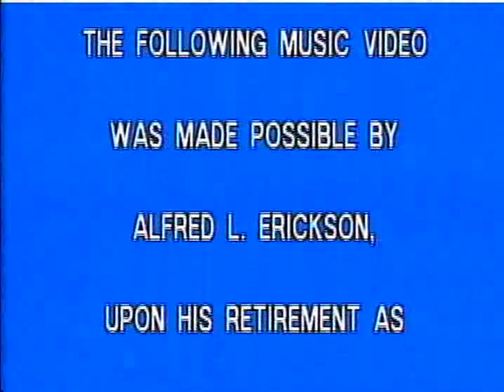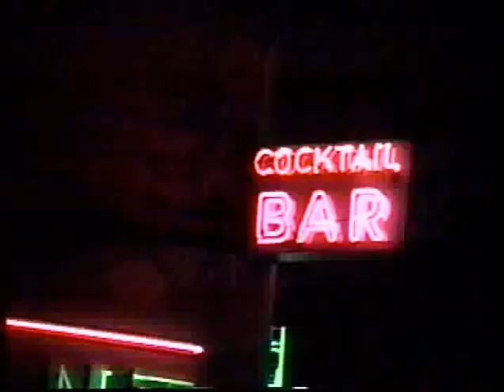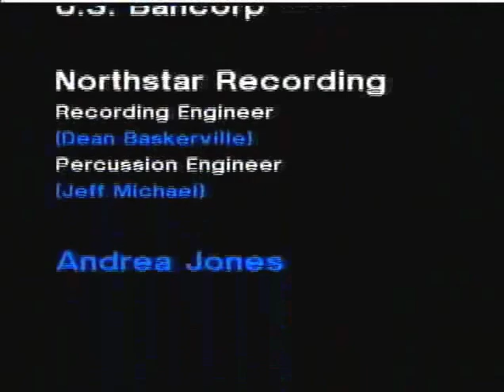SomeOne - Take Me To Detox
An original music video by the group "SomeOne", filmed in 1990 in Portland, Oregon.

Directed by Samuel Davis

Featuring the musical talent of:
Renato Caranto (Saxophone)
Dorian Jones (guitar)
John Tanner (bass)
Marcus Jones (guitar and vocals)